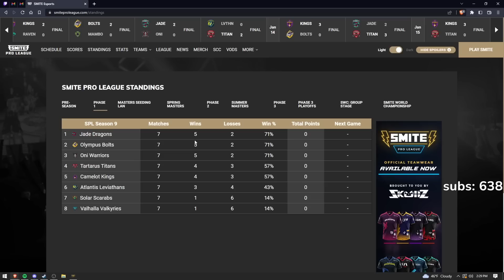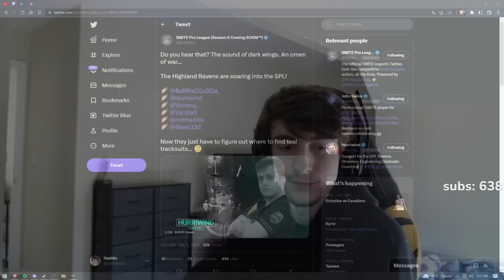SEASON X SMITE PRO LEAGUE ROSTERS MY THOUGHTS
Buy Gems Here To Support Me!

Intro/outro song: StreamBeats Originals - Demon (Instrumental)